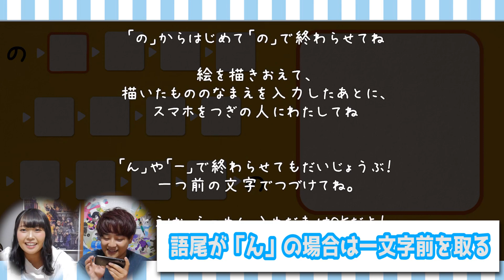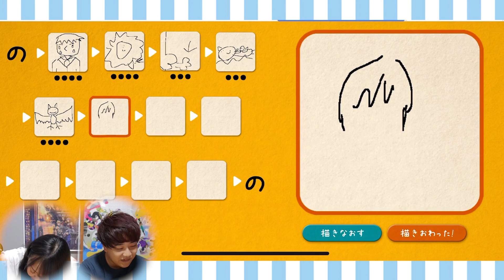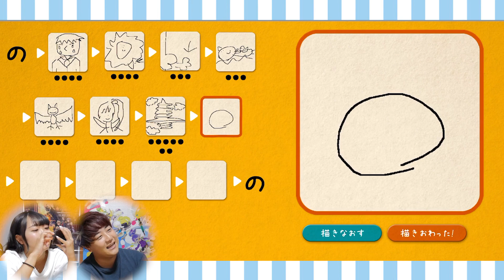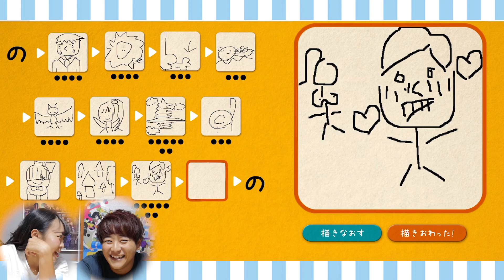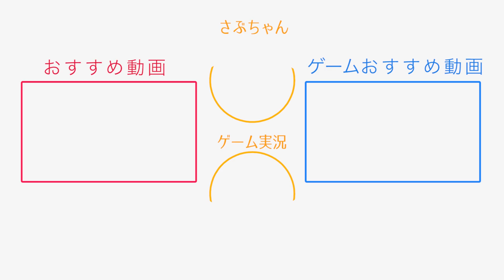カップルで絵しりとりやったら下手くそすぎてモンスター爆誕www